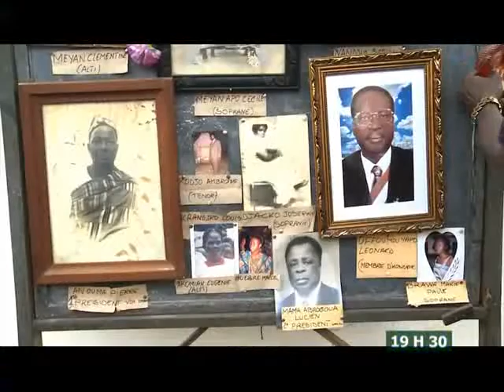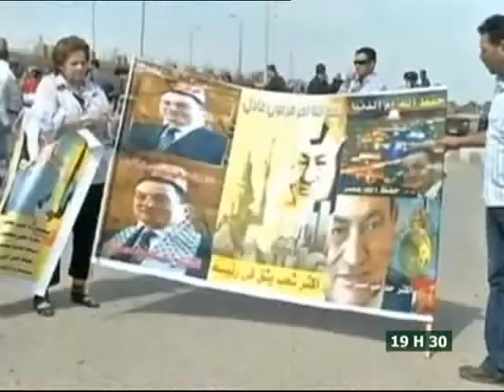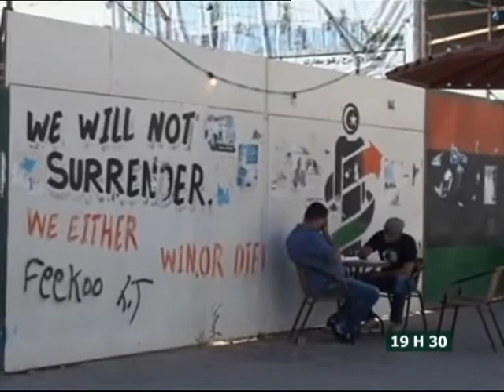Le 19H30 du 20 Octobre 2013 avec Juliette Weah